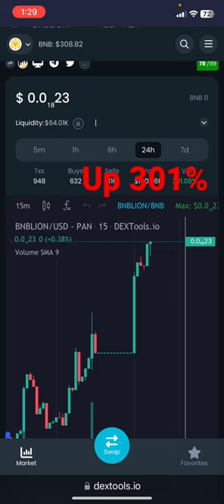BNB Lion Up 300%!!!